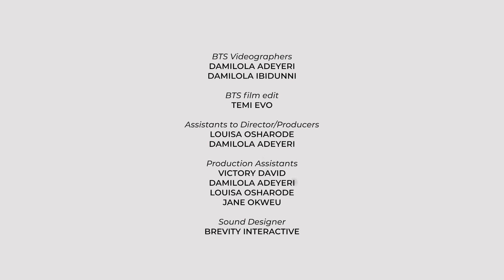MyFirst: Awed By A Monologue - Folu Storms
Little did Folu Storms  know that her monologue of Mark Anthony’s speech at the death of Julius Caesar on Latin Day in school would not only leave her colleagues clapping, but shake her to the core. At that moment, she realized that while the circumstances may be imaginary, acting could be as real as real life.

To her, acting is no longer pretending to be something but, allowing one’s emotions come through to surface, breaking down the masks we wear in our daily lives.

This is the story of Folu Storms, an Actor, Presenter, and World Traveller, whose little project on "The Eccentric African," spiraled into primetime features on radio and TV, including on BET, MTV etc.